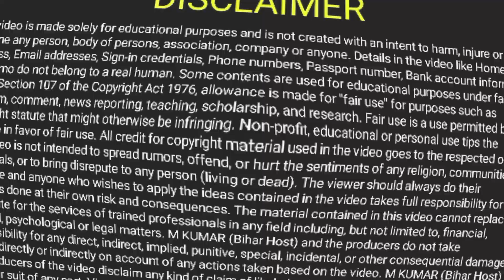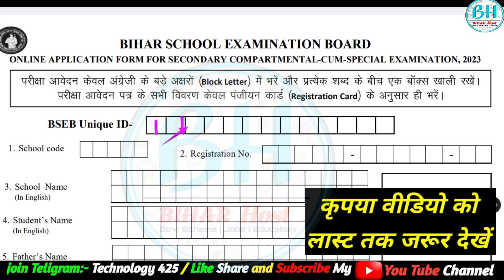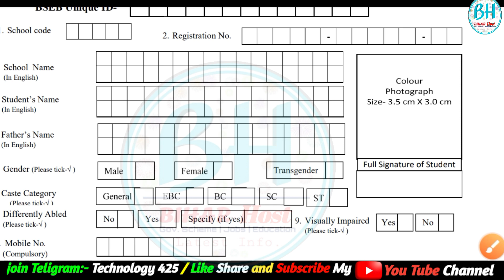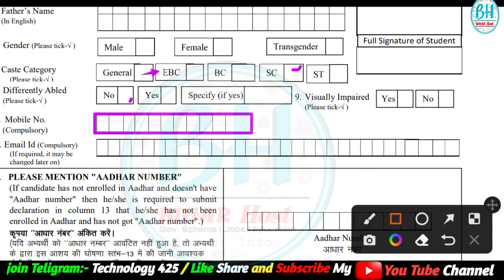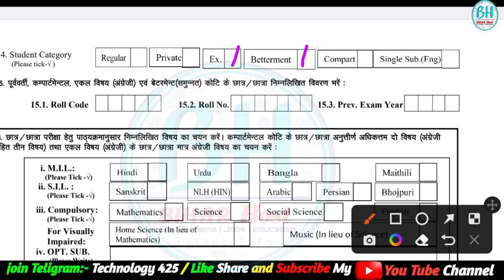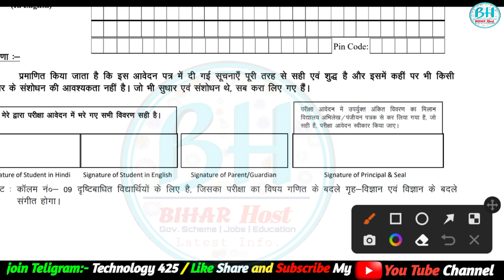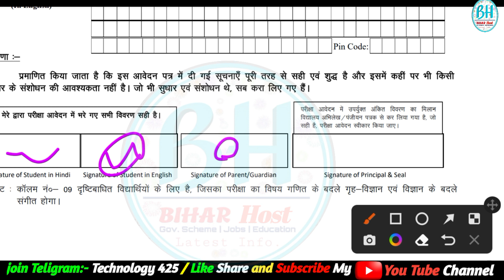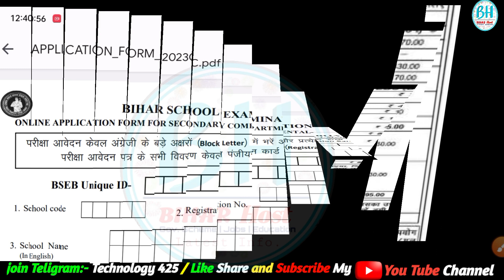Matric compartmental ka form Mobile se Kaise Bhare 2023 : Matric compartmental online apply